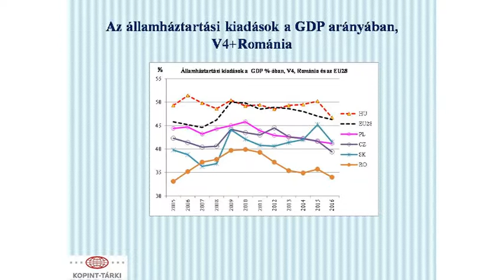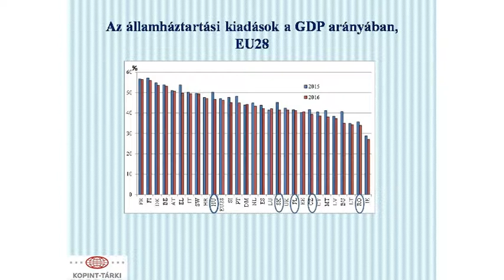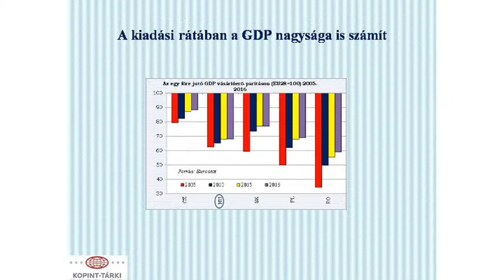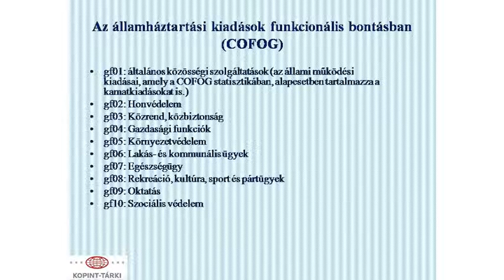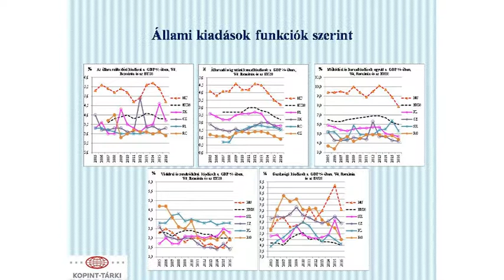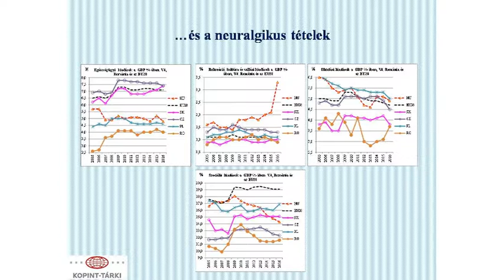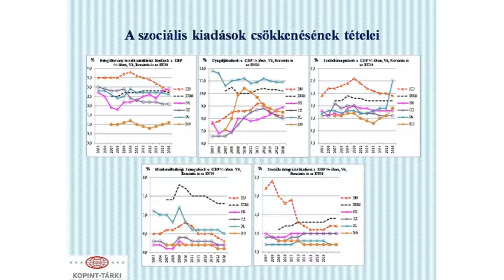Mire költ a magyar állam?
A magyar államháztartás GDP-arányos kiadása az egyik legmagasabb Európában. Dr. Palócz Éva, a Kopint-Tárki Zrt. vezérigazgatója előadásában azt mutatta be, hogy mely célokra költ a magyar állam különösen sokat.